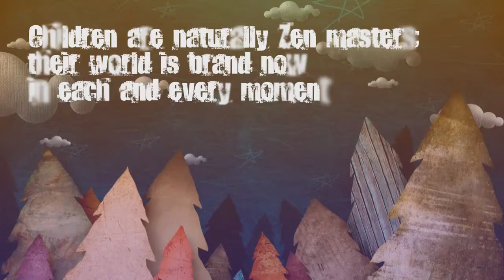BrandOn Kids Branding Consultant "When I Grow Up"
i wish i could work in branding consultant one day which focusing on kids market. simply, i love children and their world is so dynamic. this video represent one of my goal. I worked with my super friends : Shervyn (strategic), Eva (art), Grace (creative), Fong (media planner), and me as the AE. our project was so FUN! I enjoyed my project.